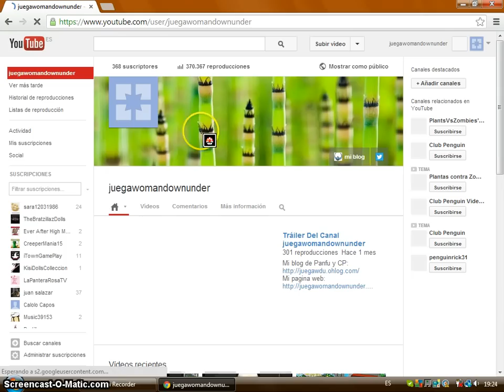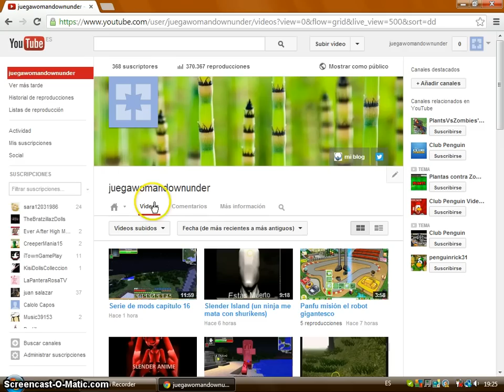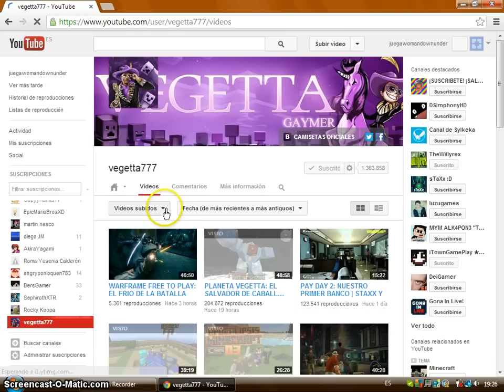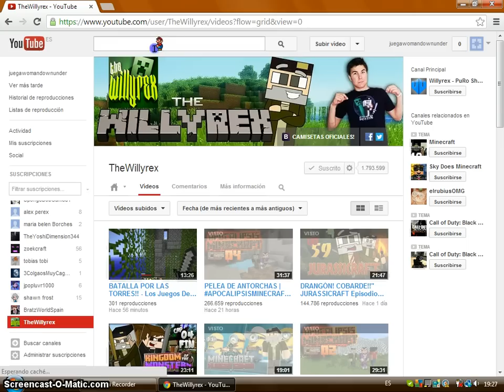tutorial como ver las listas de reproducción en Youtube 2013